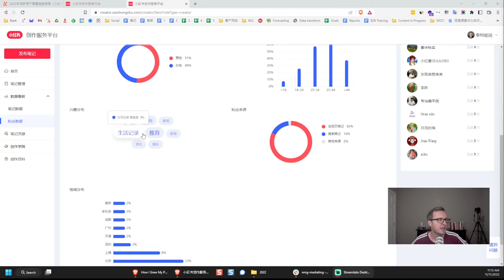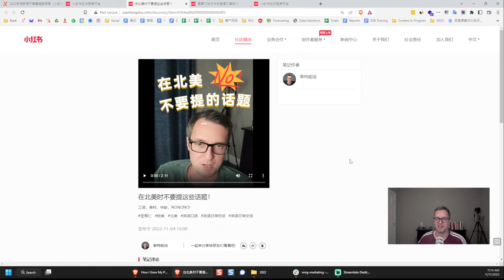How I Got My First 1,000 Followers on Xiaohongshu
I made 21 posts on Xiaohongshu and gained 1,005 followers so far. In this video I show what Xiaohongshu is like from the point-of-view of a regular user and creator, then I share some tips based on what has worked for me so far.

- WeChat: Search "泰特能说".